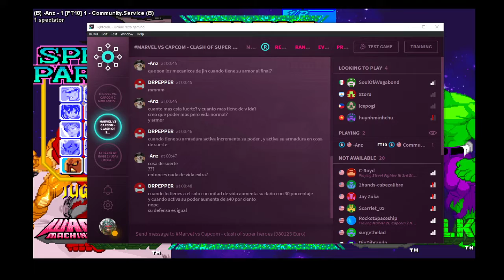-Anz vs CS Mvc1